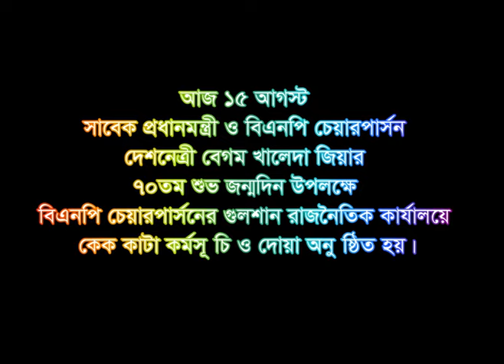BNP | Begum Khaleda Zia | 15 August, 2015